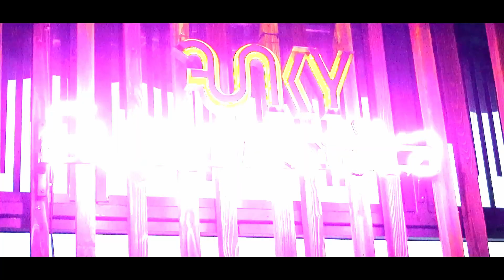FUNKTASTIKA (Event Teaser)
Created by / FRED NICK